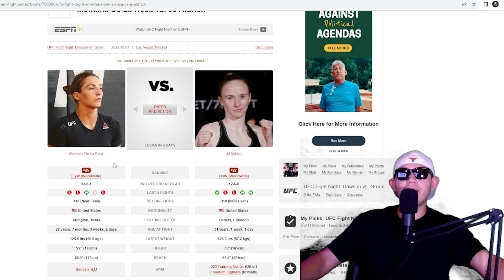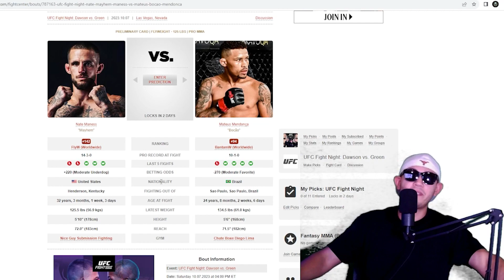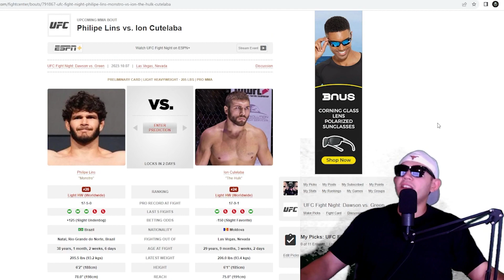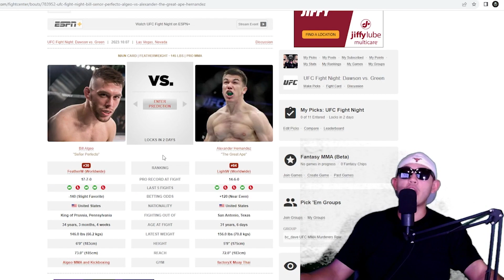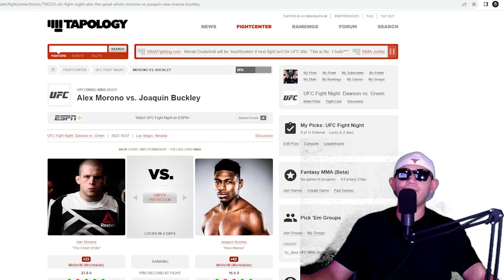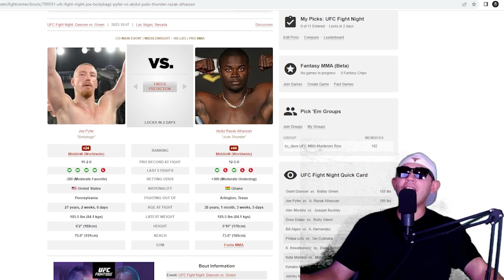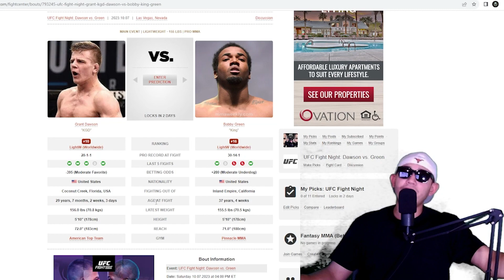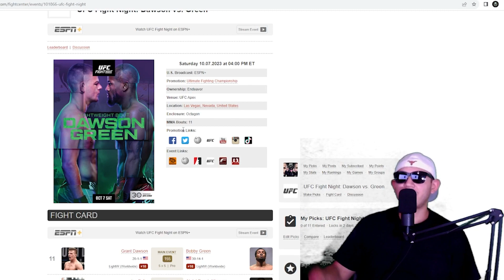UFC Vegas 80 Grant Dawson vs Bobby Green l Full Card Predictions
Whats up guys! Welcome back to Any Action Sports Cast! We are back for UFCVegas80 Grant Dawson vs Bobby Green. We are coming off a week with no fights so we are extra pumped to break down these fights! Theres a ton of bangers and a couple live under dogs as well. 1 unit = $40

00:00 Intro
 1:18 Montana De La Rosa vs. JJ Aldrich (DeLaRosa)
3:06 Kanako Murata vs. Vanessa Demopoulos (Murata)
5:52 Nate Maness vs. Mateus Mendoca (Mendoca)
8:54 Karolina Kowalkiewicz vs. Diana Belbita (Belbita)
12:26 Philipe Lins vs. Ion Cutelaba (Cutelaba)
15:39 Bill Algeo vs. Alexander Hernandez (Hernandez)
19:35 Drew Dober vs. Ricky Glenn (Dober)
22:12 Alex Morono vs. Joaquin Buckley (Buckley)
26:28 Joe Pyfer vs. Abdual Razak Alhassan (Pyfer)
31:17 Grant Dawson vs. Bobby Green (Dawson)